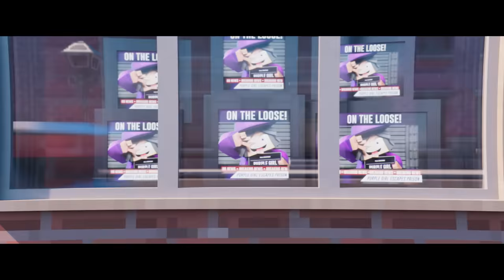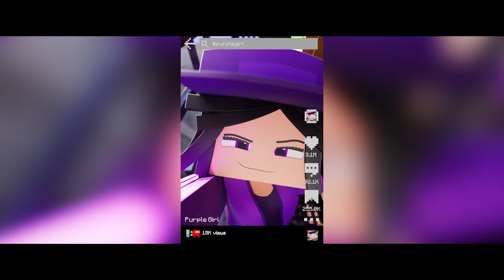"Purple Girl" (I'm Psycho) 1 HOUR - Minecraft Animation Music Video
🎵 STREAM THIS SONG NOW!

Composition by-   Zachary Preciado
Production by-   Dylan Locke, Andy Gill, CG5
Mixing and Mastering by-   CG5
Performed by- Andrea Storm Kaden

🎬 Video Credits:

Directed By-  Zachary Preciado
Concept Art-  Madeline Schroeder
Layout-  Micah Preciado, Scott Smoker, Zachary Preciado
Animation-  Micah Preciado, Scott Smoker, Zachary Preciado
Modeling/ Surfacing-  Aaron Bell, Andy Gill, Emmett Mitchell, Scott Smoker
Scene Assembly/ Final Layout-  Andy Gill, Aaron Bell, Scott Smoker
Lighting-  Andy Gill, Aaron Bell
Compositing-  Andy Gill
Rigging-  Andy Gill, Seth Belanger
FX Simulation-  Evan Robinson
Editing-  Andy Gill, Zachary Preciado

Comment "💜" If you've read this far!
Produced at Mob Entertainment in St. Louis, MO